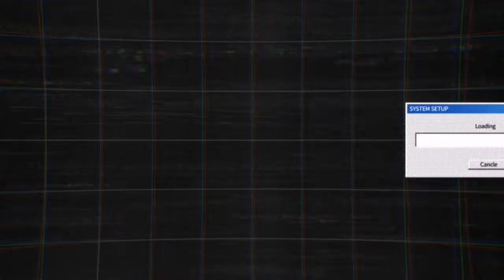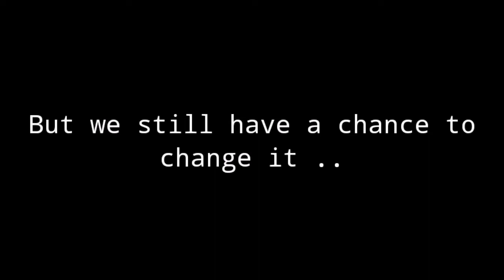Environmental Advocacies💚 Project on MAPEH (Bring home Exam/Project)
We all know that, our environment faces several problems, and many of these seem to be worsening with time, bringing us into a time of a true environmental problems.

❤️🌎It's up to us to save our precious earth🌎💚

Category: Environmental Advocacies💚